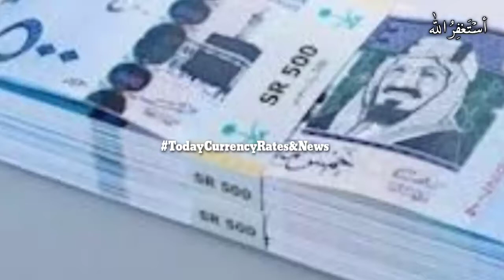Saudi Riyal Exchange Rate, Today Saudi Riyal Rate, Sar to pkr, Sar to inr